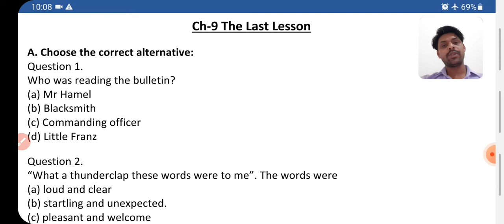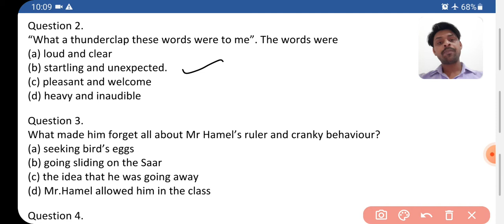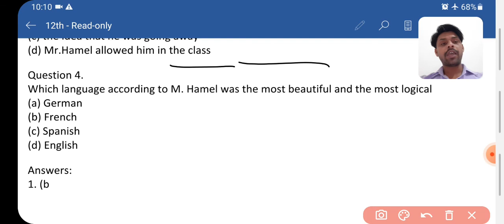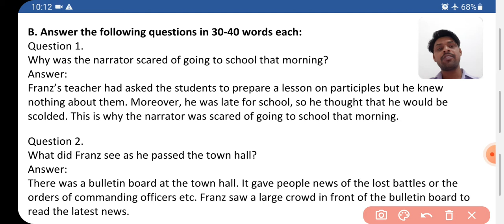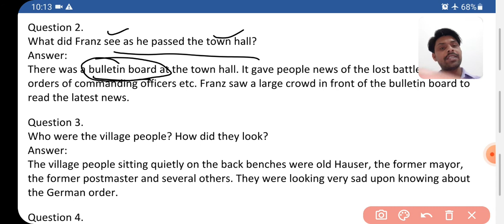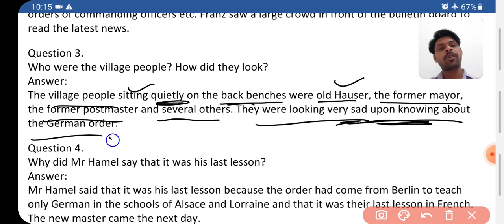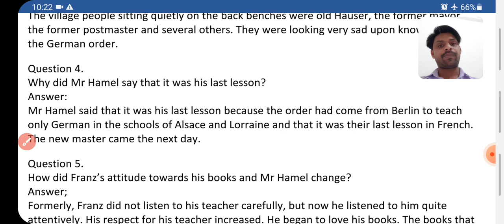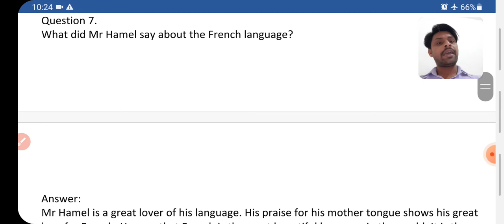class-XII the last lesson explained with questions and answers.